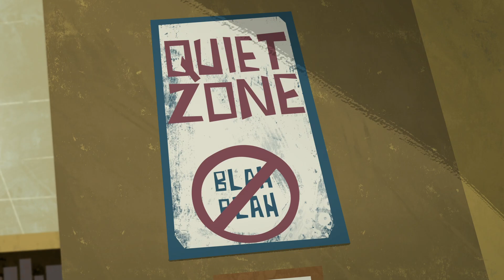DC Super Hero Girls En Español | Haciendo de Bumblebee | DC Kids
Puede que Karen Beecher parezca un poco tímida y reservada, pero, cuando se trata de sus amigos o de proteger a los inocentes, de destacar en el instituto o de arreglar el día, ¡siempre va a por todas!

DC Super Hero Girls Disponible en plataformas digitales.